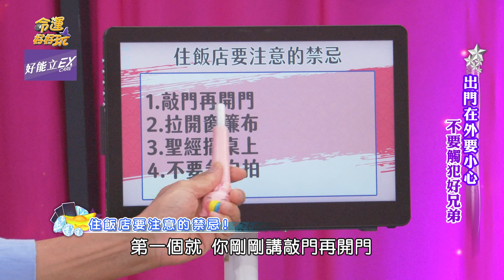高樓飯店都發生過「活祭」？老師警告千萬別在房內自拍！【精華版】【好能立EX CARE】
房內自拍很容易會卡到陰？
4大飯店禁忌別鐵齒小心撞邪！

【2024下半年災難不斷的命格！國中生畢旅集體中邪！林裕豐曝真正內幕！陳亞蘭被嚇到尖叫！GINO玩碟仙鬧出人命！她慘遭附身真相毛骨悚然！

⭐張盛舒精彩論命洞悉人生！3款命盤要苦過才會成功，早年越辛苦晚年越好命！